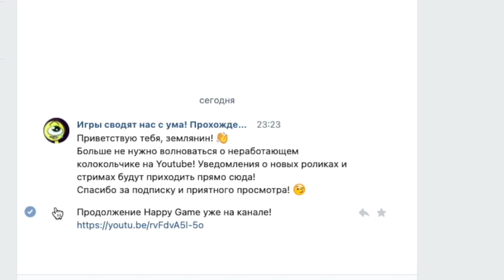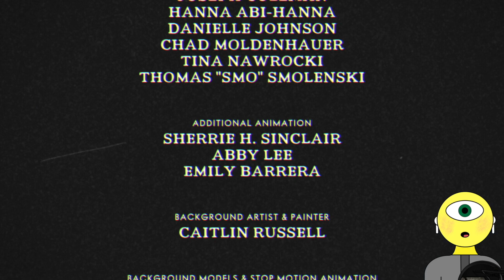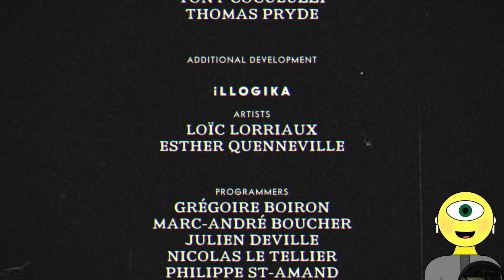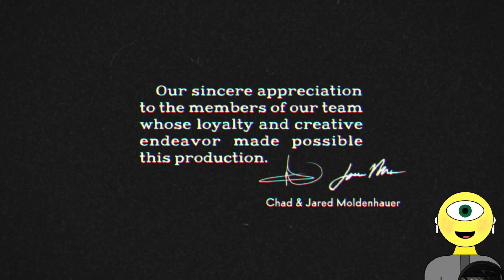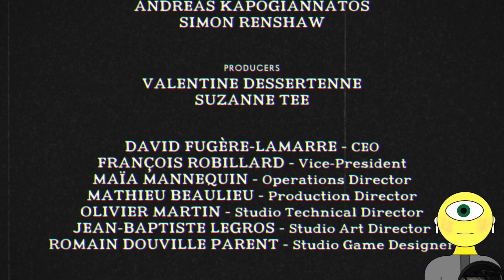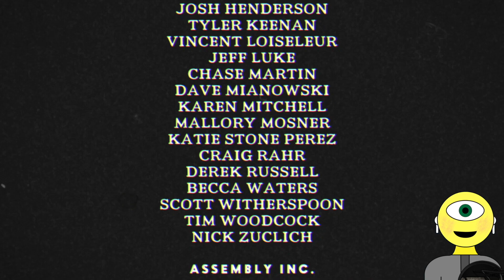ДЬЯВОЛЬСКИ КРУТОЙ ФИНАЛ! ХОРОШАЯ И ПЛОХАЯ КОНЦОВКА! - Cuphead #14 - Финал / Концовка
Впереди новые прохождения, земляне! Игры сводят нас с ума, в хорошем смысле!

КОМПЬЮТЕР И ПЕРИФЕРИЯ:
Модель: iMac 21,5" (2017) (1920x1080)
Процессор: Intel Core i5-7360U (2.3 GHz + Turbo Boost 3.5 GHz)
Видеокарта: Intel Iris Plus Graphics 640 (встроенная, дискретной видеокарты НЕТ)
ОЗУ: 8 GB
Жёсткий диск: 800 GB (MacOS 11 Big Sur) + 200 GB (Windows 10)
Клавиатура: Apple Magic Keyboard 2 + Оклик 120M
Мышь: Logitech B100
Микрофон: AKG P420
Звуковая карта: Focusrite Scarlett Solo USB (1st Gen)

ПРОГРАММНОЕ ОБЕСПЕЧЕНИЕ:
Захват экрана: Mirillis Action! 4 (Windows 10), Capto (MacOS), OBS (стримы)
Запись и монтаж звука: Cockos REAPER, Audacity
Монтаж видео: Final Cut Pro X